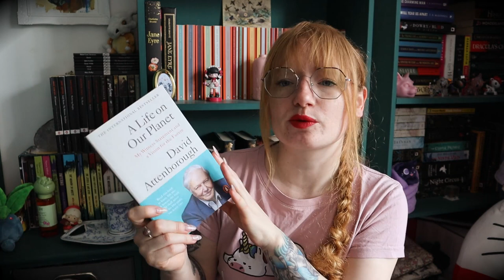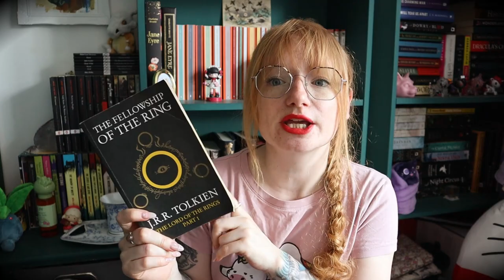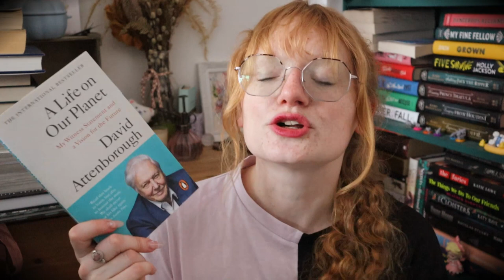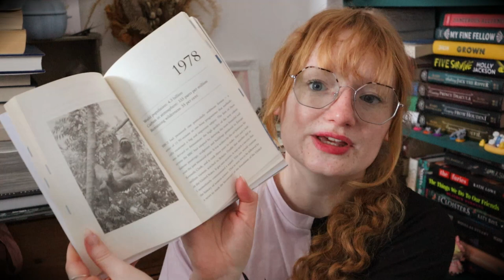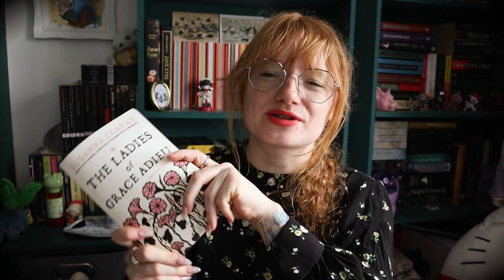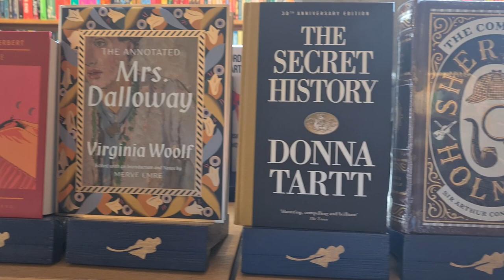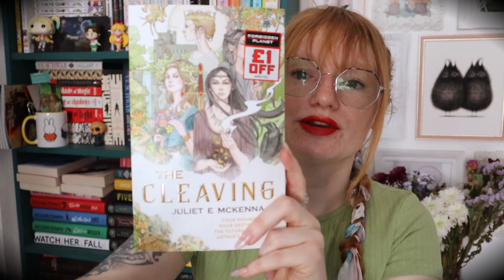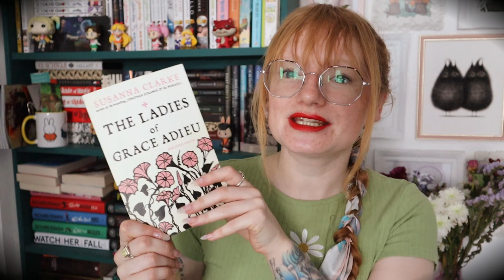Non Fiction, Fan Fiction & Mini Book Haul ~ Weekly Reading Vlog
Reading my first Non-fiction and fan-fiction, and a mini book haul in this weekly reading vlog.